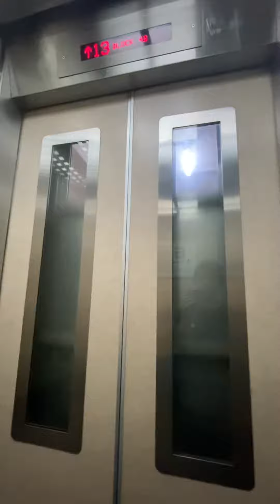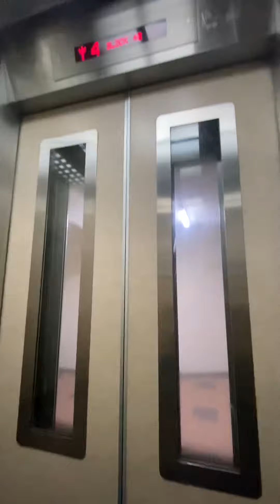Block 4B Saint George’s Lane Goldstar Elevator Lift B